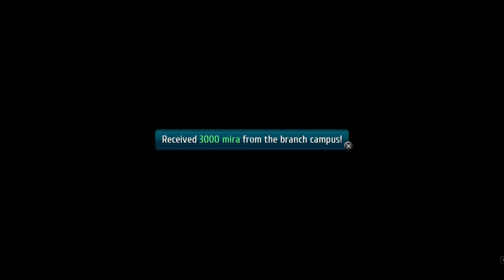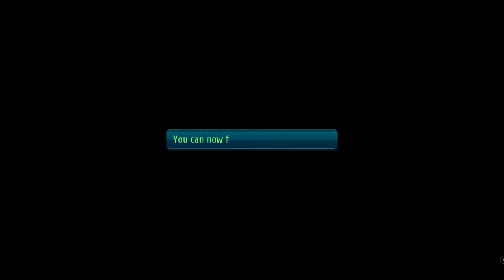The Legend of Heroes Trails of Cold Steel 3 - Part 28 - The Mean Green Trial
At least there weren't any monkeys